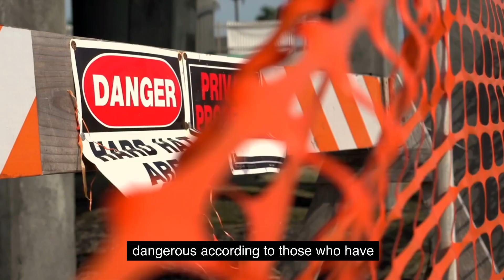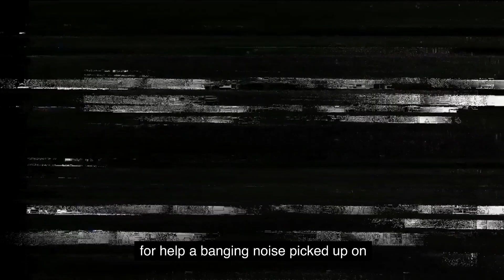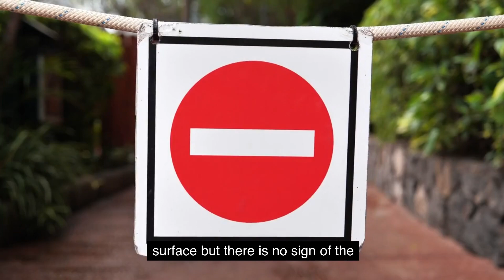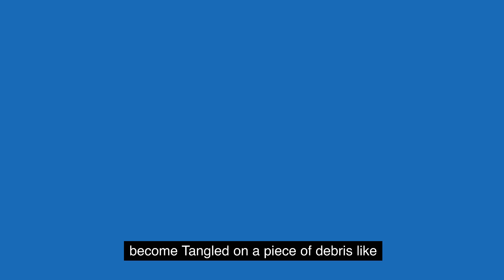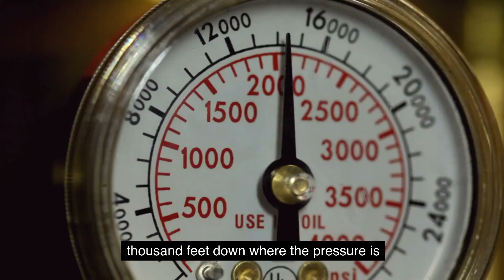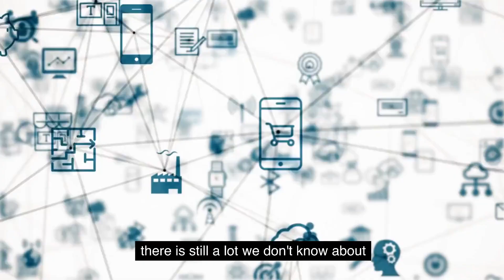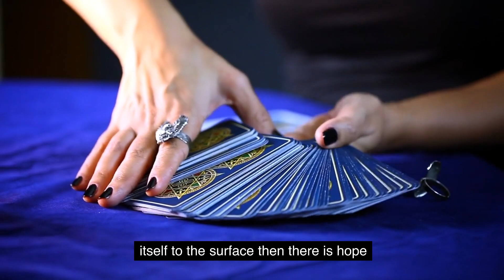Uncovering the Mystery of the Titans II Submarine: You Won't Believe What Happened to the Tourists!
Uncovering the Mystery of the Titans II Submarine: You Won't Believe What Happened to the Tourists! ,Unbelievable Fate of Tourist Submarine...Titans II, Unbelievable! The Fate of The Tourist Miserable Submarine Titans Revealed! , Tourists Discover What Became of the Miserable Submarine Titans! TitansII ,Unveiling the Unthinkable Fate of "Titans II" Tourists! Non-profit, educational or personal use tips the balance in favour of fair use--- Creative Commons licenses give a standard way for content creators to grant someone else permission to use their work. YouTube allows creators to mark their videos with a Creative Commons CC BY license.music used in our videos from youtube audio library.videos on our chanel is based our travling experiences conten ,video editing,voice over rtc we own our videos pleasre dont use our videos with out our permission GMAIL for busness and